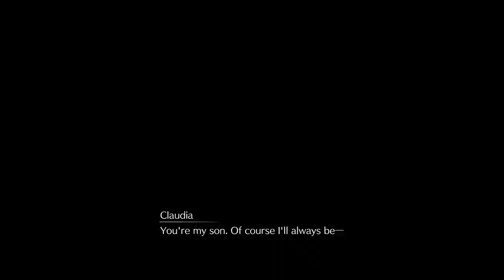Highlight: Miguelski plays Final Fantasy 7 Rebirth